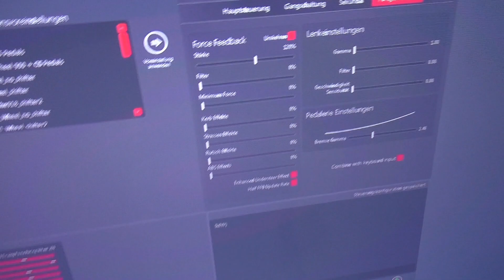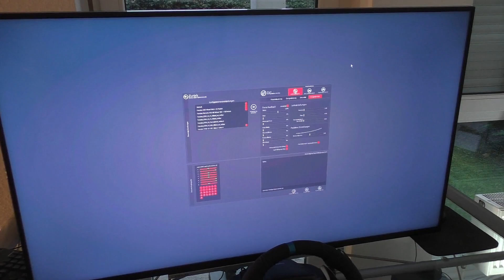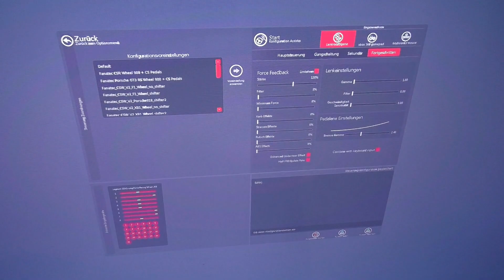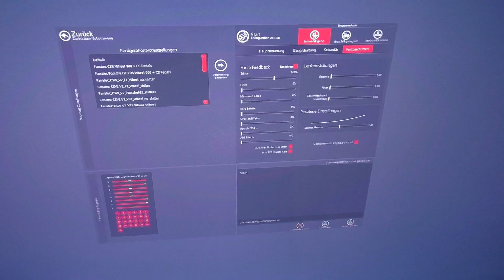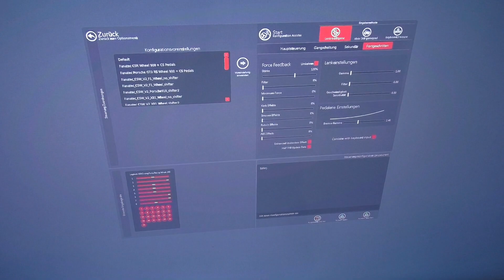Rennsimulation mit Logitech G29 FFB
Rennsimulation Assetto Corsa mit dem Force-Feedback-Lenkrad Logitech G29 und die entsprechenden Besonderheiten und Einstellungen